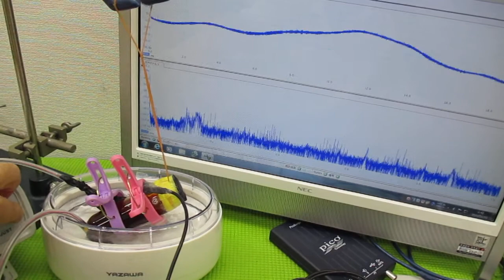超音波とガラス容器による、ナノレベルの攪拌技術